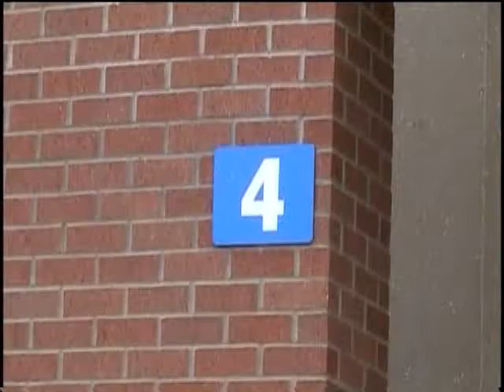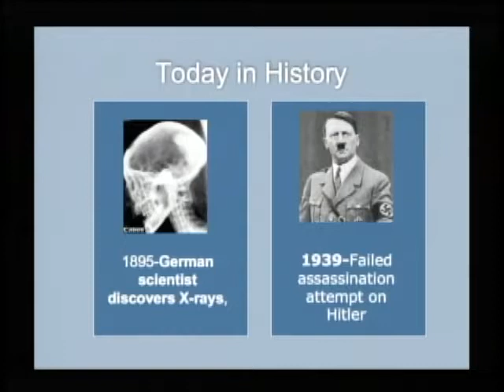11-8-11 SVTV Daily News Broadcast